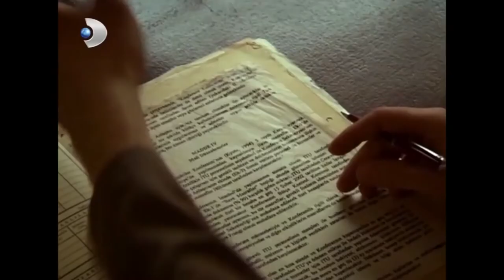Dizi Tarihinin En İyi Arkadaşları 36! - Hanımın Çiftliği Özel Klip